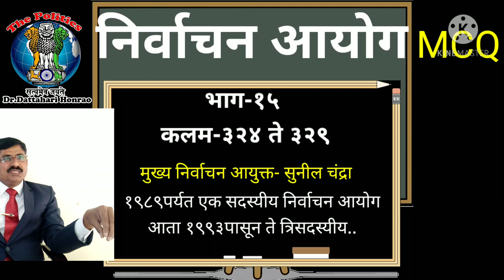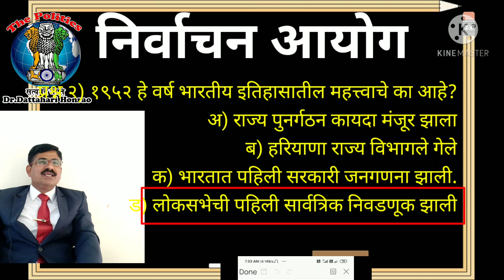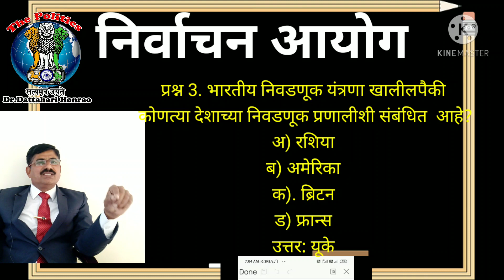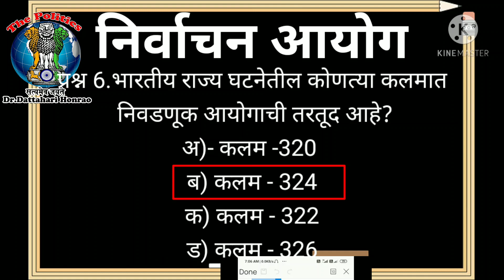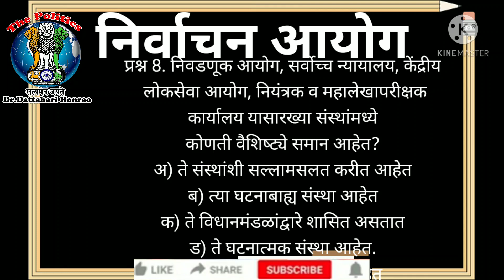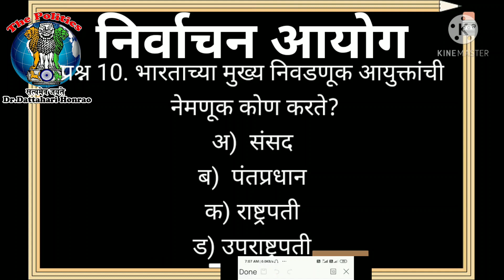YCMOU POL287 | MCQ निर्वाचन आयोग/निवडणूक सुधारणा/SYBA/SRTMU/NET/SET/MPSC/UPSC/SPPU/By Dr.D.R.Honrao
MCQ निर्वाचन आयोग/निवडणूक सुधारणा/SYBA/SRTMU/NET/SET/MPSC/UPSC/SPPU/By Dr.D.R.Honrao
About Me